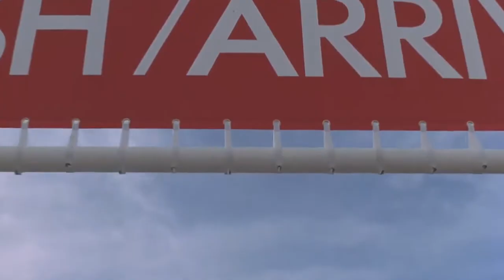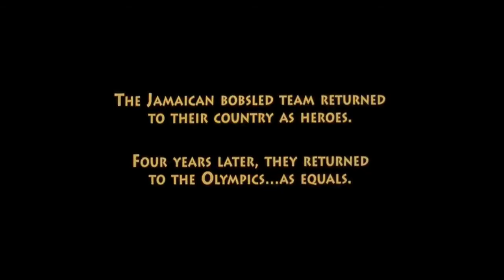Cool Runnings (1993) - Sanka you dead?, ending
... ya, mon.

Derice Bannock: Sanka you dead?
Sanka Coffie: Ya, mon.

Sanka Coffie: Hey Derice! Ya dead?
Derice Bannock: No mon, I'm not dead. We have to finish the race...